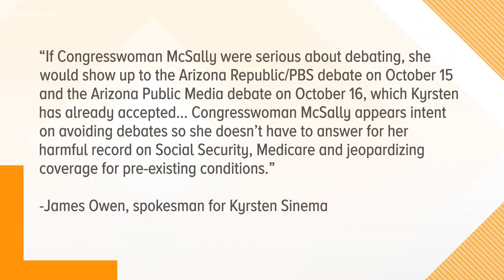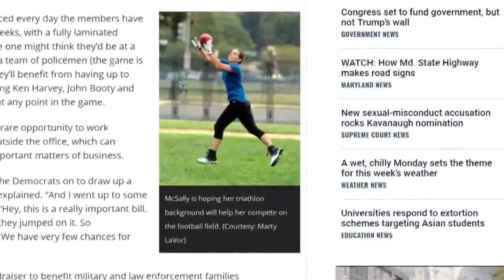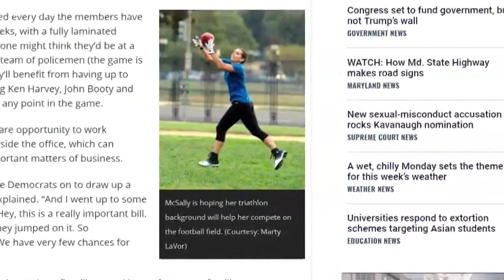Decision 2018: Martha McSally in Studio 12A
Voters have the opportunity to choose who should be the next Senator to replace Jeff Flake?